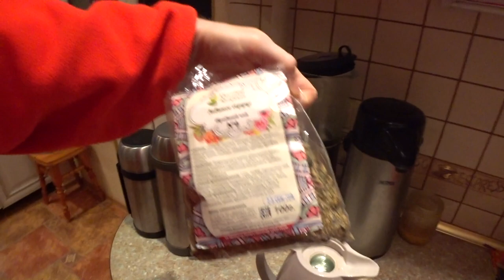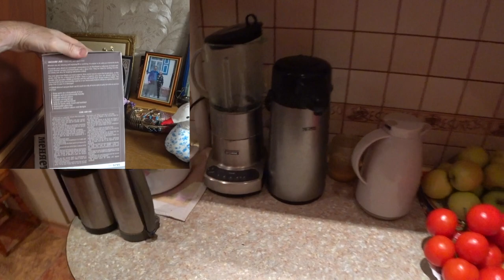ТЕРМОС ДЛЯ ЗОЖ. Малахов.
Термос – важная вещь для ведения здорового образа жизни. Со своего опыта я рассказываю, какой термос лучше всего подходит для заваривания травяных чаев. С какой колбой выбирать термос. А также важная и емкость термоса.